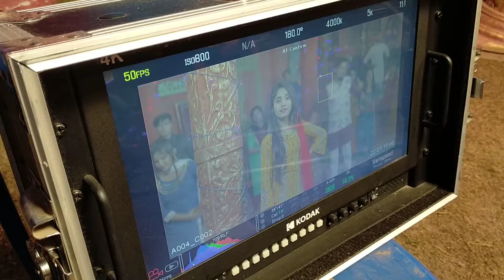Kala batteu || काला बटेऊ || Renuka panwar new song making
Kala batteu,
काला बटेऊ,
काला बटेऊ नया गाना रेणुका पंवार,
kala batteu new song renuka panwar,
Kala batteu new song,
new song renuka panwar,
renuka song,
renuka panwar 2020 song,
renuka panwar 2021 song,
renuka panwar 2018 hit song,
Renuka panwar song,
Renuka hit ,song,
Renuka panwar new song record Jannat ka tukda,
Jannat ka tukda song,
Jannat ka tukda renuka panwar,
renuka panwar song Jannat ka tukda,
jannat ka tukda haryanvi song,
aman jaji,
singer akki aryan,
Renuka panwar and akki aryan,
akki aryan song,
wariter Rakesh mazariya,
music Aman jaji,
Singer :- Renuka panwar
Kala batteu,
काला बटेऊ,
renuka song,
Renuka panwar song,
Renuka hit ,song,
aman jaji,
singer akki aryan,
akki aryan song,
wariter Rakesh mazariya,
music Aman jaji,
Singer :- Renuka panwar
Kala batteu,
काला बटेऊ,
renuka song,
Renuka panwar song,
Renuka hit ,song,
aman jaji,
singer akki aryan,
akki aryan song,
wariter Rakesh mazariya,
music Aman jaji,
Singer :- Renuka panwar
Kala batteu,
काला बटेऊ,
renuka song,
Renuka panwar song,
Renuka hit ,song,
aman jaji,
singer akki aryan,
akki aryan song,
wariter Rakesh mazariya,
music Aman jaji,
Singer :- Renuka panwar
Kala batteu,
काला बटेऊ,
renuka song,
Renuka panwar song,
Renuka hit ,song,
aman jaji,
singer akki aryan,
akki aryan song,
wariter Rakesh mazariya,
music Aman jaji,
Singer :- Renuka panwar
Kala batteu,
काला बटेऊ,
renuka song,
Renuka panwar song,
Renuka hit ,song,
aman jaji,
singer akki aryan,
akki aryan song,
wariter Rakesh mazariya,
music Aman jaji,